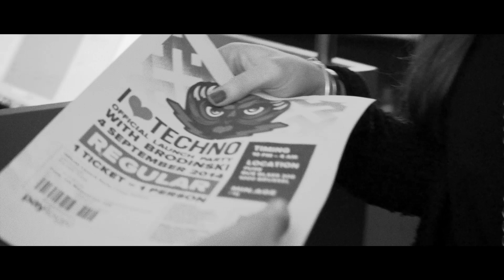I Love Techno 2014 - Launch Party - Official Aftermovie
On the 4th of september we invaded Fuse Club in Brussels for the I Love Techno Launch Party. The place was packed, hot and steaming. how an I Love Techno party should be!

Thanks to the DJ's, Fuse Club and all the crazy people on the dancefloor!

Aftermovie by Argos Digital Cinema.